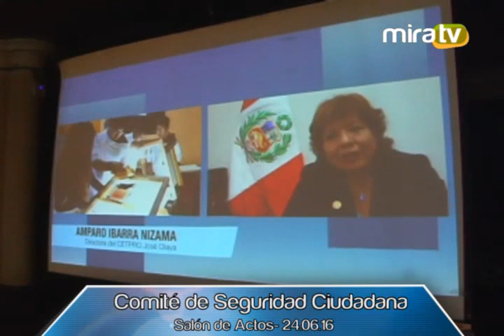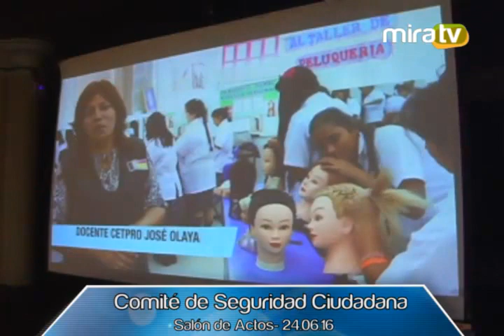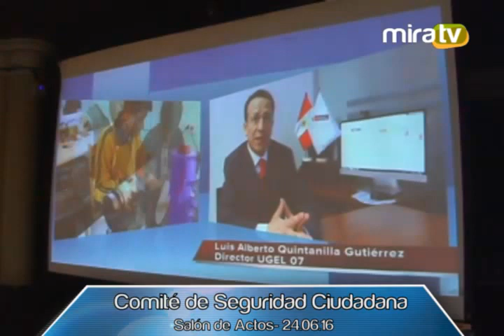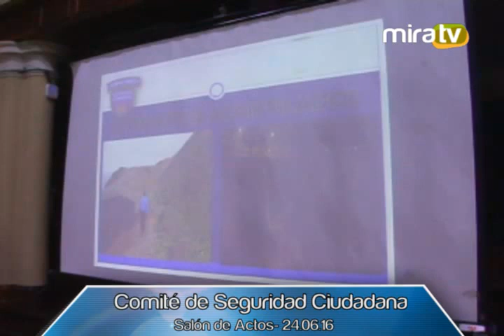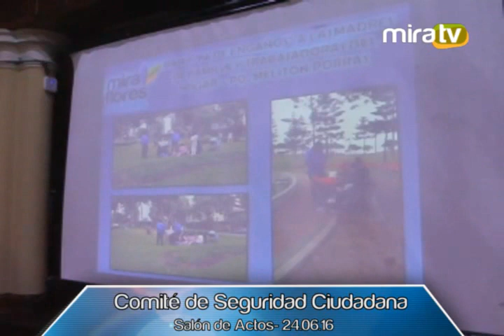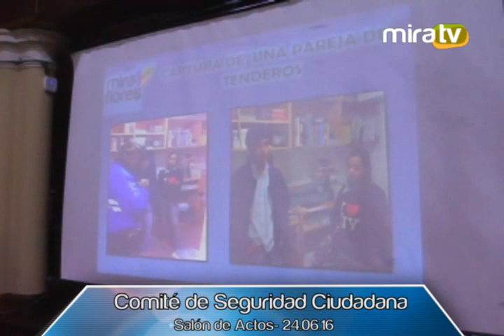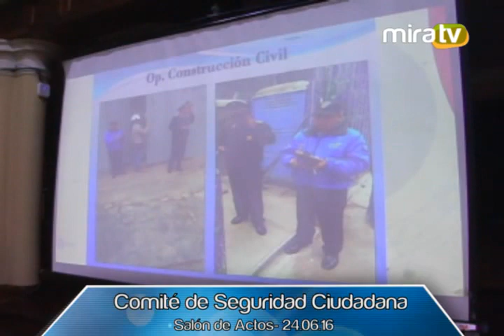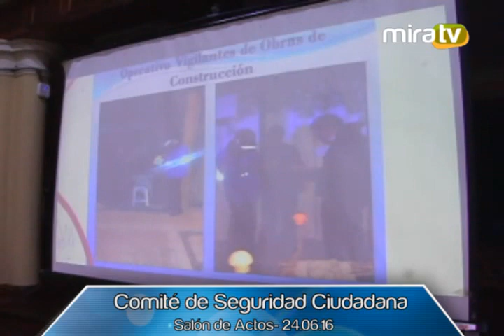Comité de Seguridad Ciudadana - 24.06.2016